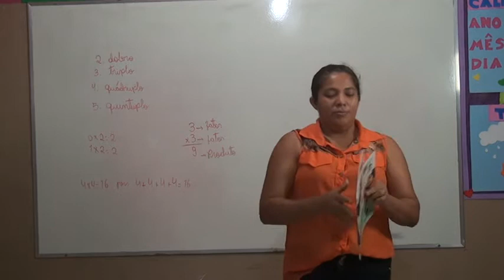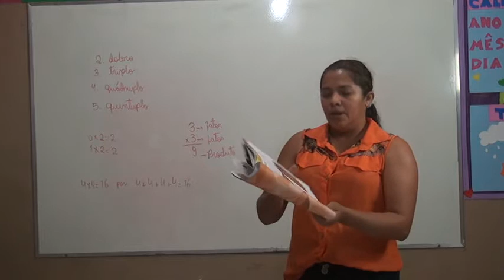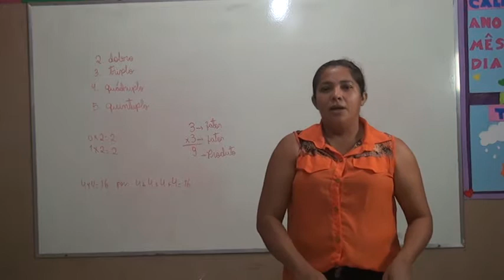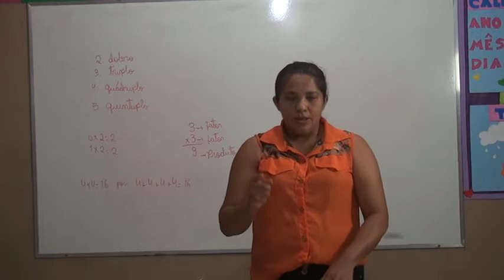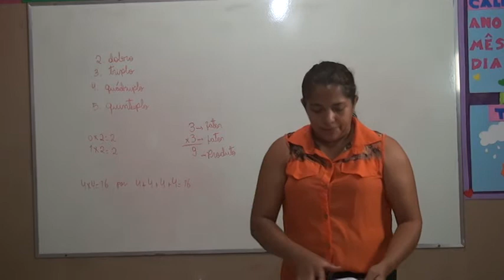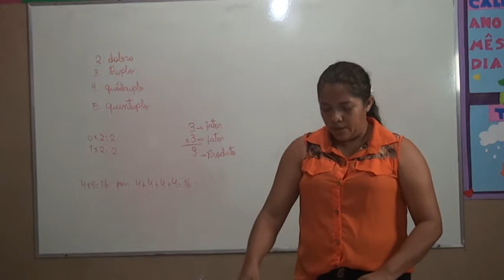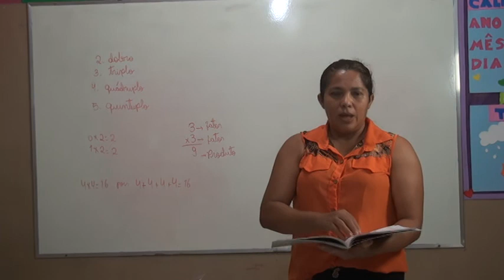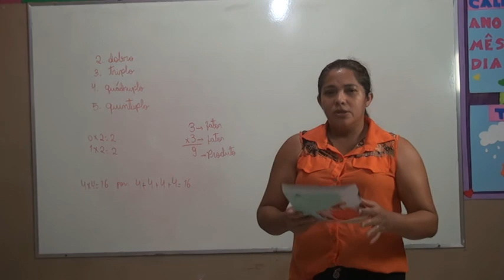2º ANO ARTES AULA 5 PROFESSORA JANDIRA